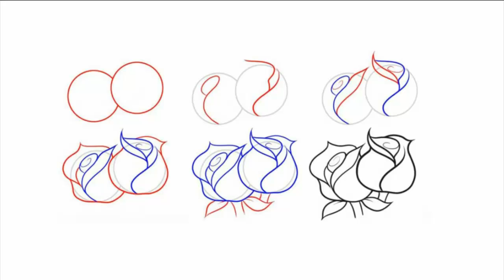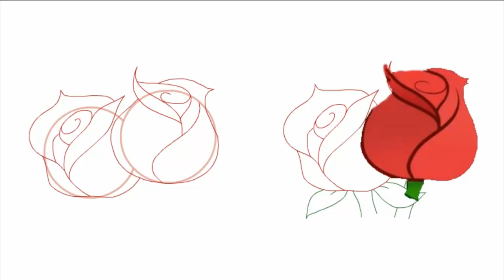Троянда, як намалювати троянду крок за кроком, малюємо квітку троянду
Троянда, як намалювати троянду, draw, як намалювати троянду крок за кроком
Що може бути приємніше, ніж отримати в подарунок букет троянд! Але можна і подарувати намальовані троянди.
Вам здається, що малювати троянди - занадто складно? А ми будемо вчитися малювати найпростішу троянду.
І нехай для натхнення, а також в якості оригіналу, нам служить фотографія цієї квітки.
Крок 1. Малювати  троянду почнемо ось із двох овалів і спіралі. Почніть з центру і зробіть три витки за годинниковою стрілкою зсередини назовні. Зверніть увагу, що спіраль повинна бути овальною, а не круглою.
 Крок 2. Тепер приступаємо до малювання пелюсток. Для цього потрібно провести від центру спіралі під прямим кутом вліво і вниз уявну лінію довжиною 3 висоти цієї спіралі і поставити невелику крапку на кінці відрізка. Можна не обмежуватись уявним відрізком, а провести його, не натискаючи сильно на олівець. Але після того, як ви поставите крапку, зітріть зайве.
Від отриманої точки проведіть вгору S-подібну лінію, як показано на малюнку.
 Крок 3. Від цієї точки проведіть ще одну S-подібну лінію, тільки повернену у зворотний бік. Її потрібно провести до зовнішнього лівого краю нашої спіралі.
 Крок 4. Остання зворотна S схожа на другу, тільки відхилена в бік, вліво.
 Крок 5. Від точки, яку ми намітили в кроці 2, проведіть вгору і вправо закруглену криву. Вгорі вона повинна закінчитися в тій же точці, в якій закінчується S-подібна крива, намальована в кроці 2.
Ось ми і намалювали перший бутон троянди!
 Крок 7. На цьому кроці нам потрібно зробити нашу спіраль об'ємною. Яким чином? Набагато простіше, ніж це здається на перший погляд. Нам потрібно просто провести 5 коротеньких відрізків.
Почніть з точки, яку ви закінчили малювання спіралі в кроці 1. Проведіть від неї відрізок до великого правої пелюстки.
Наступний відрізок - поруч з першим, йде від кута спіралі, який знаходиться лівіше. Його теж потрібно закінчити там, де йде лінія великої пелюстки. Крок 8. Троянда практично готова. Тепер намалюємо знизу під квіткою квітколоже. Від квітколожа вниз проведемо стебло троянди.
 Крок 10. Залишилося намалювати листя.  У троянди лист складний, складається з декількох листочків, розташованих на одному ніжку.
Намалюємо його  Крок 11. А на ніжку намалюємо листочки. Вони у троянди яйцеподібної форми.
Точно так само намалюємо другий складний лист.
Ось ми і дізнались як намалювати троянду поетапно